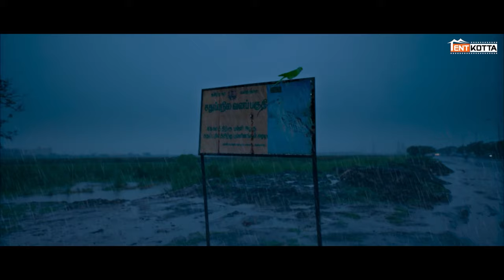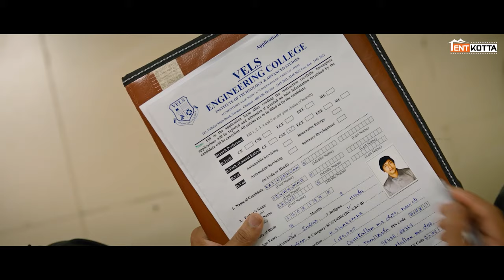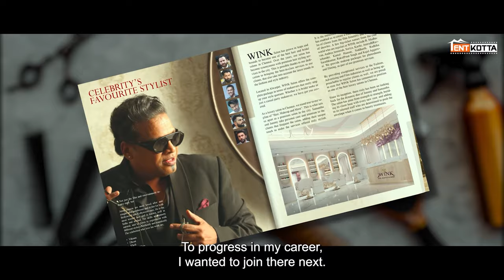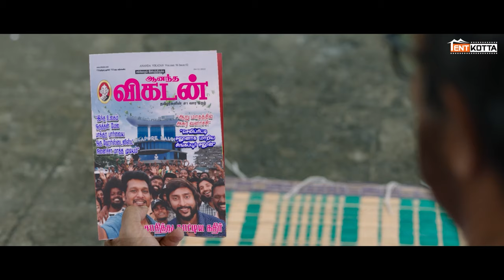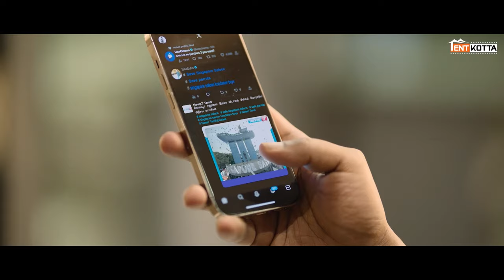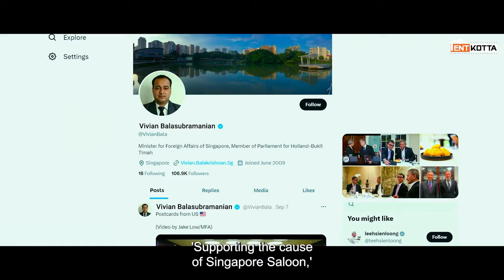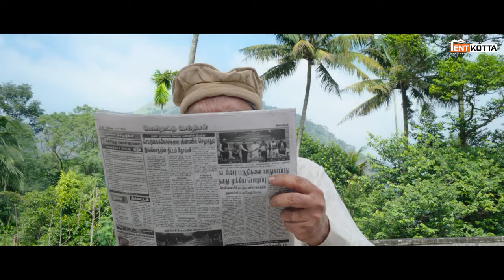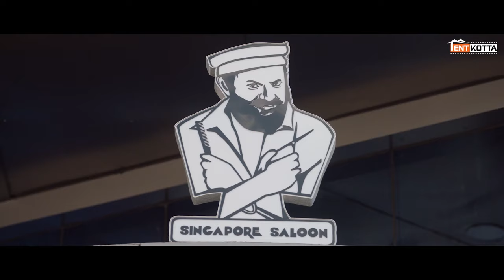Singapore Saloon Mini Movie Tamil | RJ Balaji | Sathyaraj | Lal | Gokul | Vels Internation